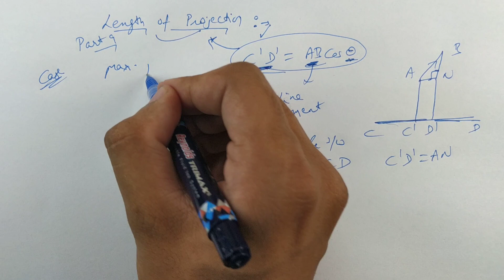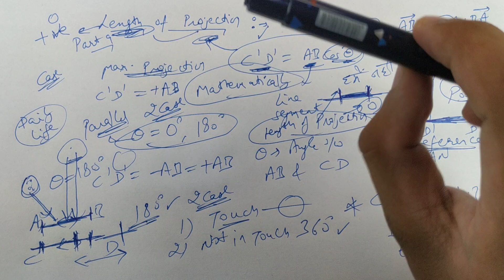#83 Part- 9 | Length of Projection | 3-D Geometry | CBSE Class 12 (Hindi/English)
In this video, you can learn basic concept of Length of Projection Part - 9.